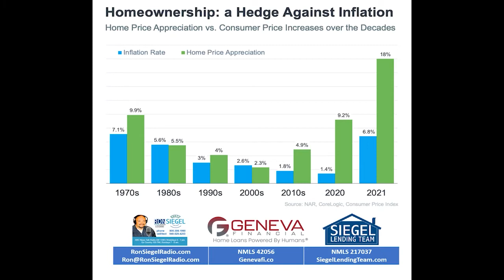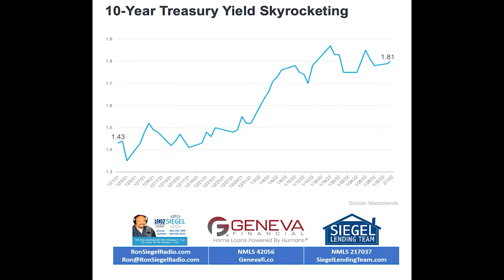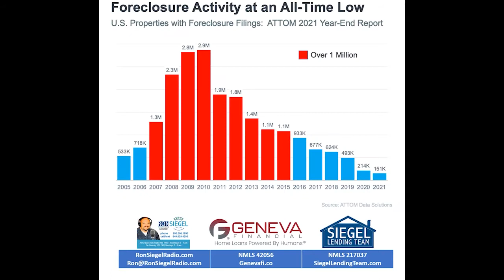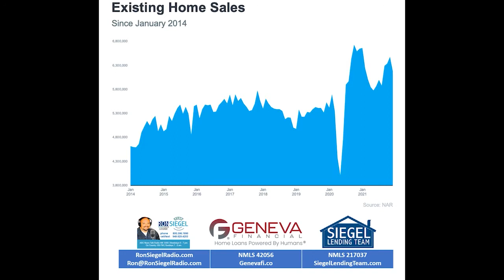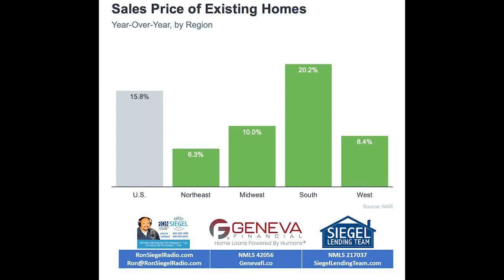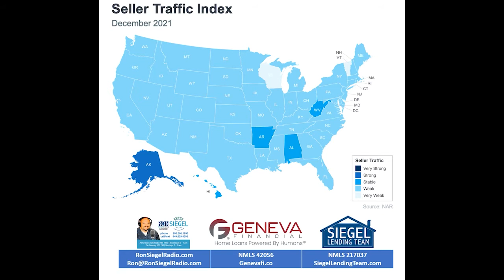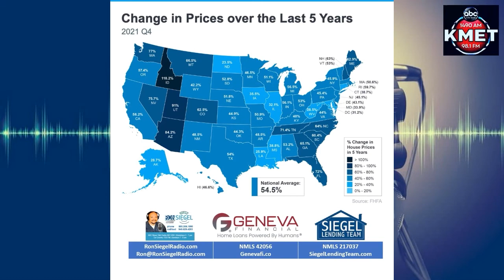Monthly Real Estate Market Update with Mary Walters – Mar 14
Ron Siegel discusses local and national current events, politics, personal and business finance with a few mortgage tips along the way. A Southern California mortgage expert and bonafide political junkie, Ron Siegel delivers intelligent, entertaining radio that makes the hard news of the week easy to understand! Ron Siegel is joined by Mary Walters.

Ron Siegel will discuss: Key Real Estate Terms; How Could the Fed Raising Interest Rates Affect You?; Real Time Real Estate; Your Credit Matters; Mortgage Minute; Word on Wealth; and so much more.

Ron Siegel, Your Irvine Mortgage Lender offers: Conventional Loans, FHA Loans, USDA Loans, Refinancing, and Reverse Mortgages